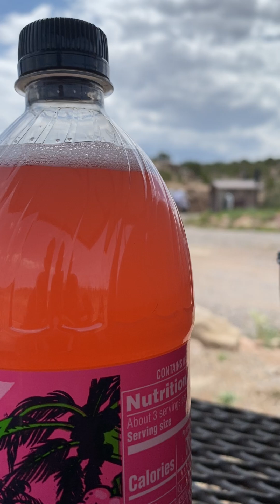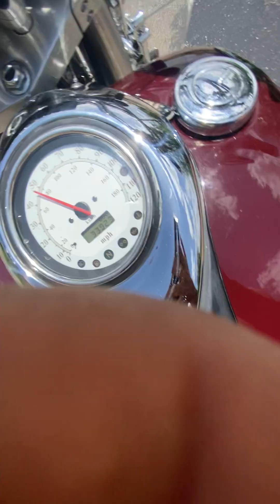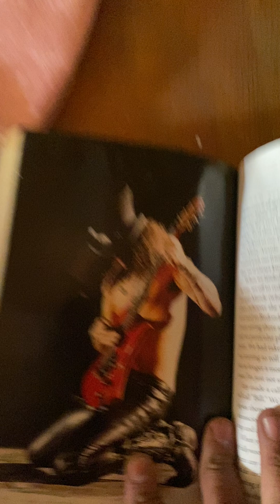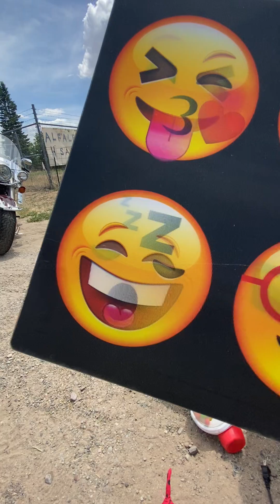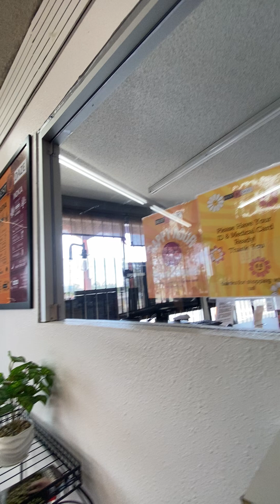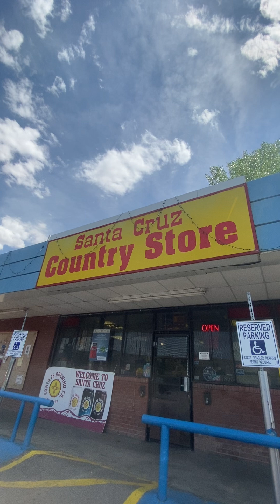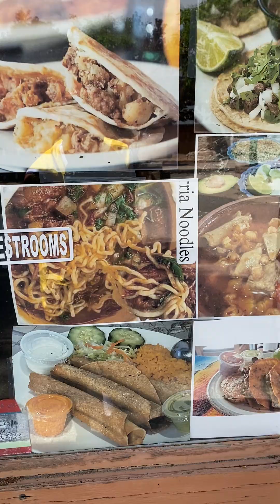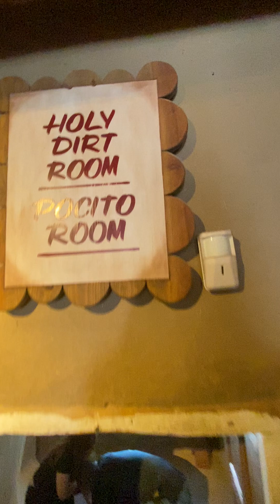I’m in the marketplace